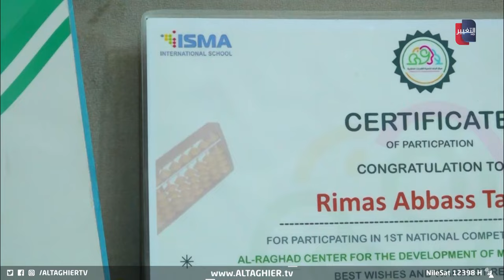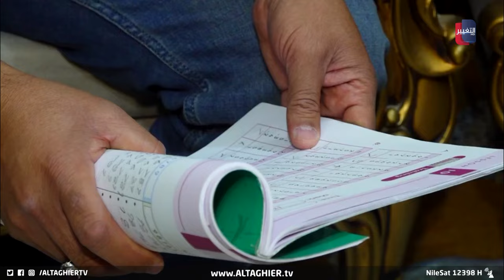طفلة عراقية تفاجئ العالم بقدراتها الخارقة | تقرير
على الرغم من تحقيقها فوزا ثمينا،، يشكو والد الطالبة ريماس الفائزة بالمرتبة الأولى بمسابقة الحساب الذهني التي أجريت في الإمارات، يشكو غياب الدعم الرسمي لموهبة ابنته والاهتمام بها.
موقع قناة التغيير الفضائية  الالكتروني